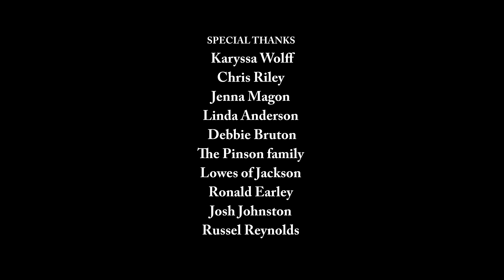Kevin Wolff - How To Be A Dad (Official Music Video)